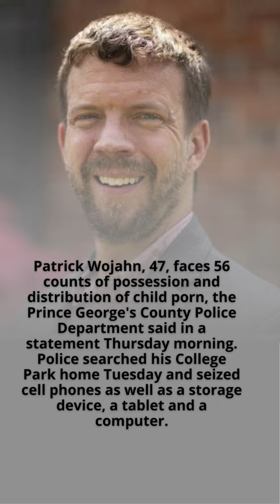Maryland mayor arrested on child pornography charges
The mayor of a Maryland college town was arrested Thursday morning on dozens of child pornography counts, hours after he resigned from office.

Patrick Wojahn, 47, faces 56 counts of possession and distribution of child porn, the Prince George's County Police Department said in a statement Thursday morning. Police searched his College Park home Tuesday and seized cell phones as well as a storage device, a tablet and a computer.

County officials said the department started investigating after the National Center for Missing and Exploited Children notified them on Feb. 17 that a social media account had distributed suspected child pornography. Detectives traced the account to Wojahn, authorities said.

Wojahn submitted his resignation after business hours on Wednesday, city officials said in a statement Thursday. He was serving his second term as mayor of College Park, which includes the University of Maryland campus, after winning election in 2015. He previously served eight years as a city councilman.

"Mr. Wojahn resigned his position yesterday and has been cooperating fully with law enforcement," his attorney, David Moyse, said via email Thursday. "While too early to comment on the allegations, we will continue to cooperate as the process unfolds."

In his resignation letter, which the city released, Wojahn said he plans to "deal with my own mental health" and asked residents to keep his family in their prayers.

"While this investigation does not involve any official city business of any kind, it is in the best interests of our community that I step aside and not serve as a distraction," he wrote.

Originally from Wisconsin, Wojahn graduated from Georgetown University Law Center and has worked in legal advocacy and government relations.

The city will hold a special election to choose a new mayor.